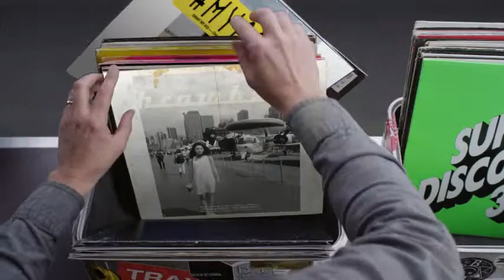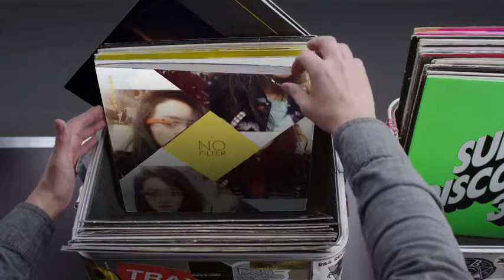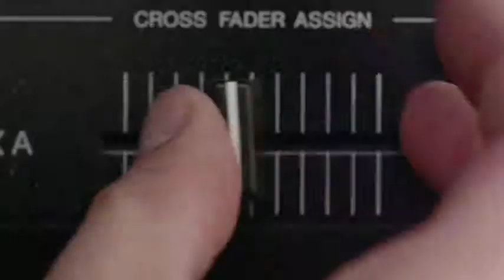Hashtag My Ass - Lyyvalhalla Record Box